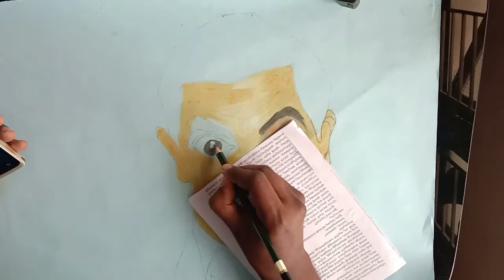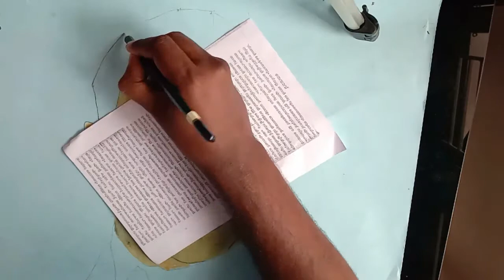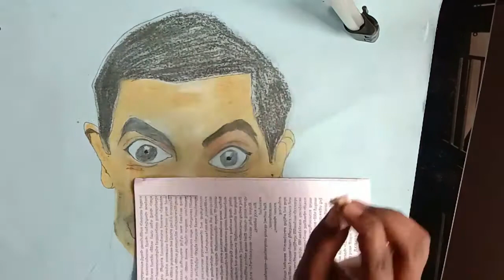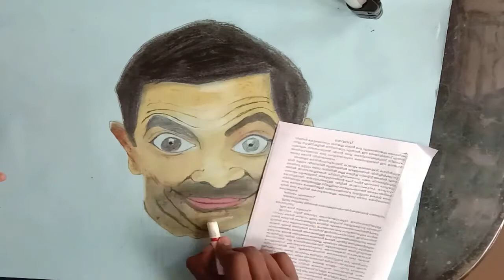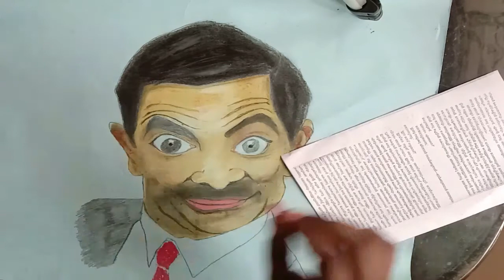വിക്ക് കാരണം കളിയാക്കൽ/MR. BEAN / Motivation /Oil Pastel drawing / by creative dude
ROWAN ATKINSON (MR.  BEAN)
വിക്ക് കാരണം പരിഹാസങ്ങളും അടിച്ചമർത്തലകളും നേരിട്ടു ഇന്ന്  I30$ Millian ആസ്തി ഉള്ള ഒരു commedian actor